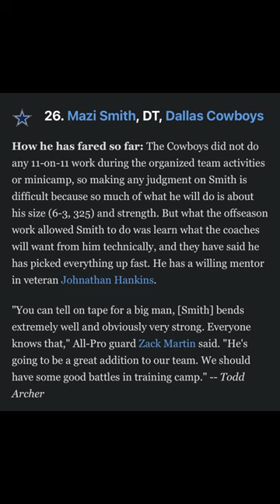Johnathan Hankins Described As Mentor To Mazi Smith | BTB Shorts